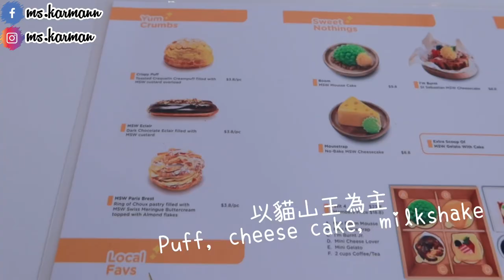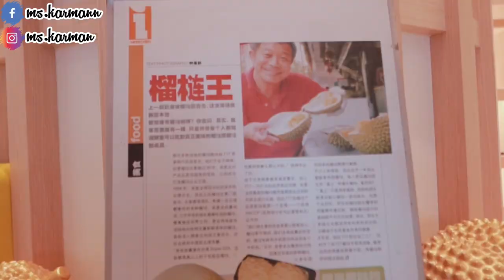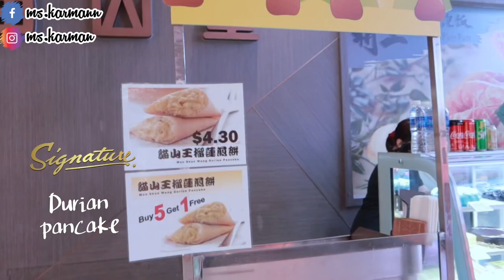9款未吃過的特色榴槤食品｜Durian pastry, hotpot｜Four Seasons｜Durian BB｜Durian Mpire｜Ft.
Are you a durian lover?
I am.
Apart from durian fruit, I explored some delicious, unique and fusion durian food that you must try.

Let me know which one you want to try first. And tell me if you’ve other good recommendation as well.

榴槤控注意！！！有好介紹！
除了水果外  新加坡有多款意想不到的榴槤食品
既新穎  又出奇地搭配到
與Eros獅家星探一齊去試食
看看有哪一款你是最想嘗試的？
或者有什麼好推介給我  歡迎下面留言～

Time stamp:
00:27 Durian BB (1 durian drink & 1 dessert)
03:05 Durian Mpire (2 durian pastry)
05:35 Four Seasons Restaurant (very signature dishes, include appetizer, main course & dessert)